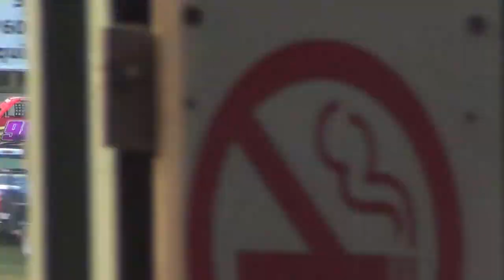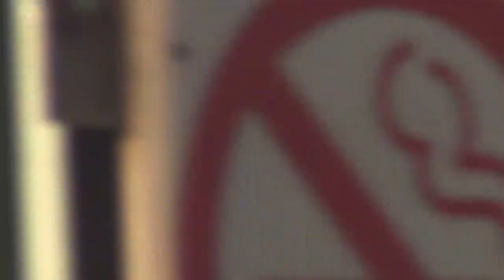ISFS Truck Heat 1 7/25/14